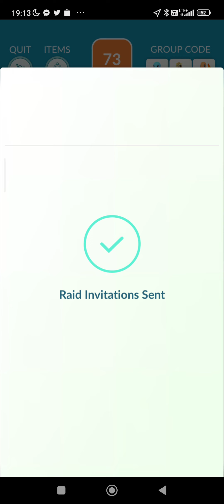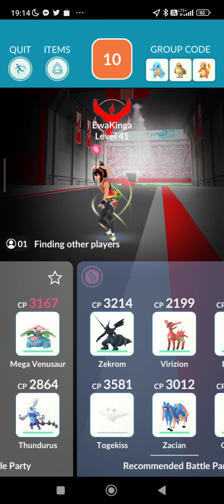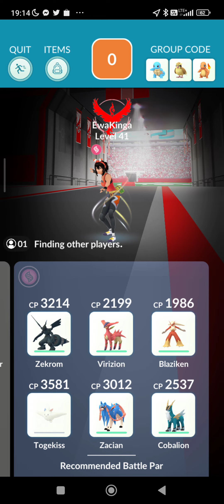Pokemon Go- Sealeo solo Raid